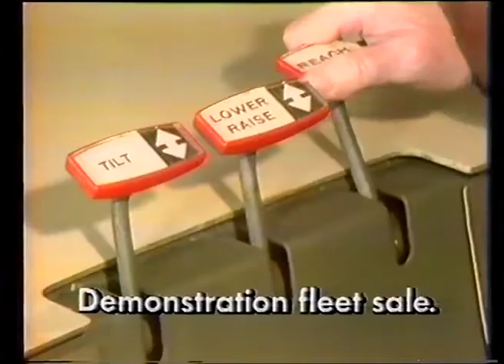Crown 'There is nothing like a Crown' Australian Ad 1982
Have you heard of the iconic Crown Jingle?
When it says Crown on the outside, it's a Crown on the inside.